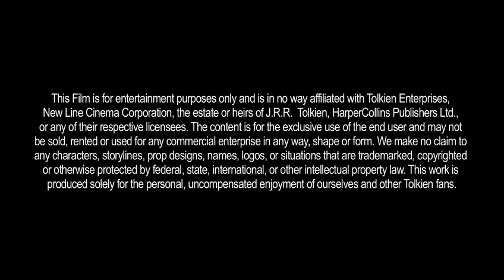Born of Hope Full Movie